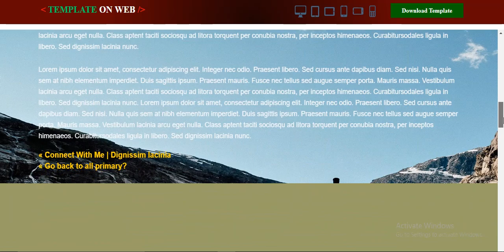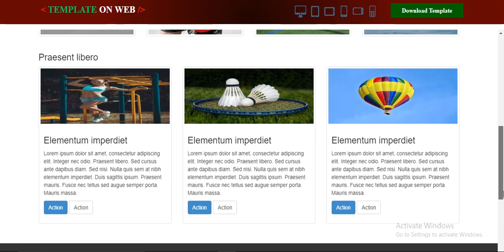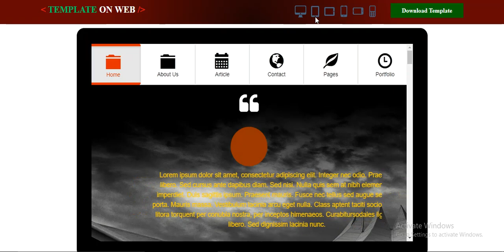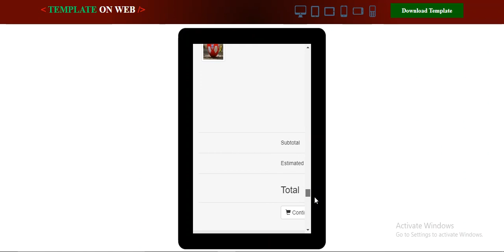Shopping Cart HTML Bootstrap Template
Use this bootstrap html template to create shoping cart html website. Template is responsive and compatible with different desktop and mobile devices screen and browsers.